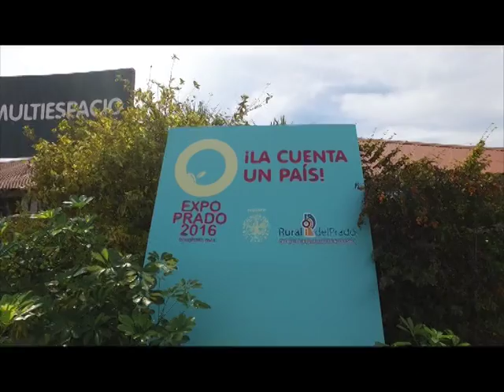AGRONOTICIAS EXPOPRADO 2016 - ING. AGR. ALEJANDRO CARVALHO DIRECTOR DE EXPOSICIONES ARU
LA ASOCIACION RURAL DEL URUGUAY, INSTRUMENTÓ UNA SERIE DE PLANES ESPECIALES DE ACCESO A LA EXPOSICION EN SÍ MISMA Y A LOS MULTIPLES ESPECTACULOS QUE DESDE ESTE MIÉRCOLES TENDRÁN LIGAR EN EL MARCO DE LA EXPOPRADO 2016.

SOBRE ESTE Y OTROS DETALLES DE LA MUESTRA, DIALOGAMOS CON EL DIRECTOR DE EXPOSICIONES ALEJANDRO CARVALHO